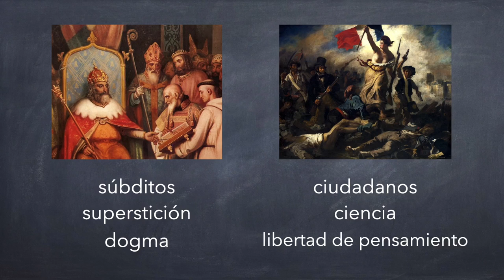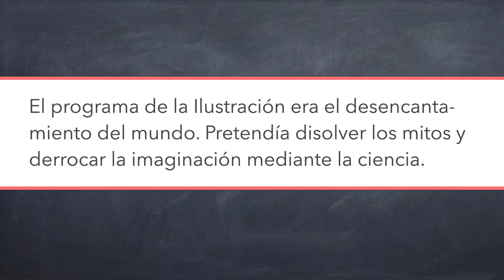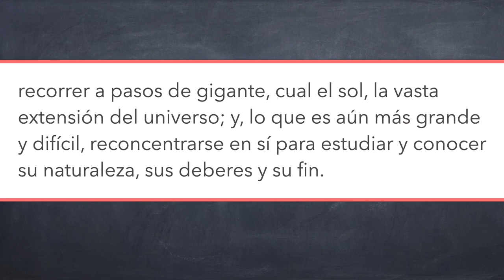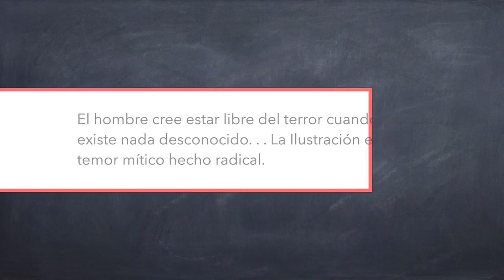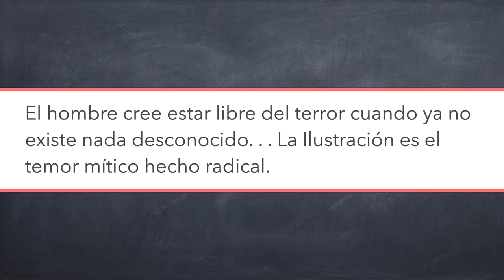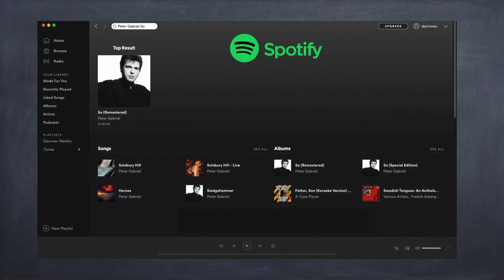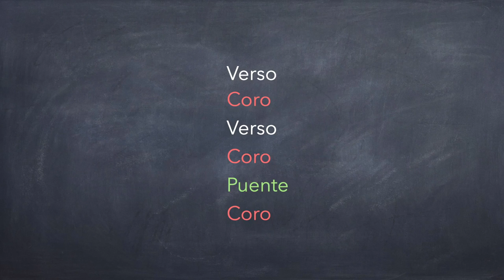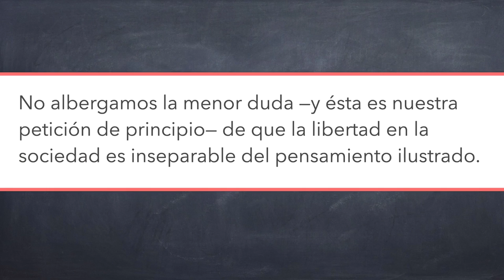Dialéctica de la Ilustración de Adorno y Horkheimer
Hoy las nociones de razón instrumental y la industria de la cultura en Dialéctica de la Ilustración.